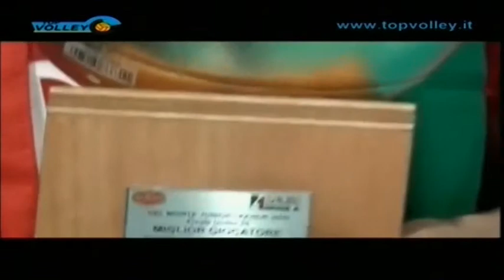Top Volley del 25 maggio 2015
Puntata del 25 maggio 2015. Conduce Laura Tommasini